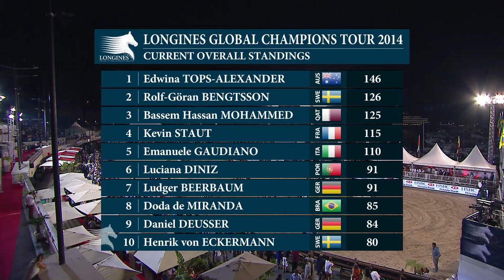LGCT Monaco 2014 - Grand Prix Sport Report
Catch up on all the highlights from the Longines Global Champions Tour of Monaco where Bassem Hassan Mohammed became Qatar's first winner of an LGCT Grand Prix. Second went to Rolf-Goran Bengtsson (SWE) and third to Cameron Hanley (IRE) .